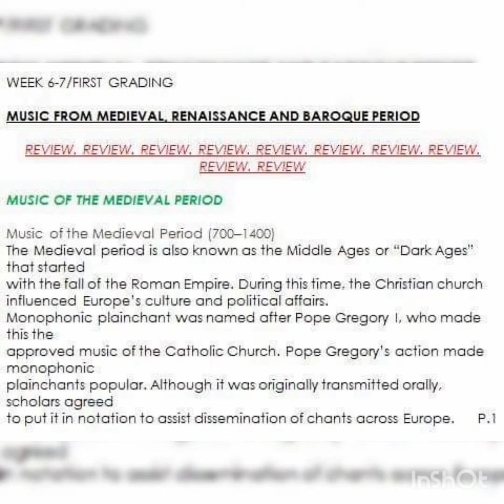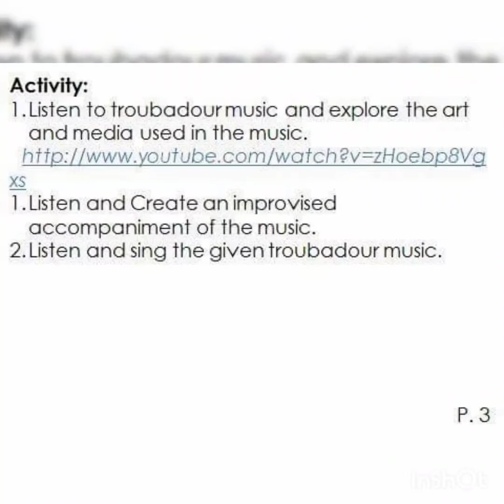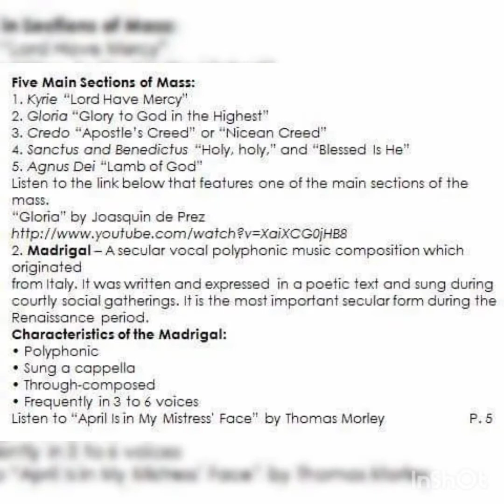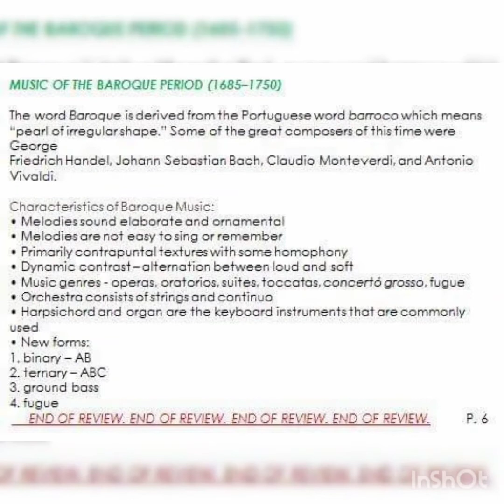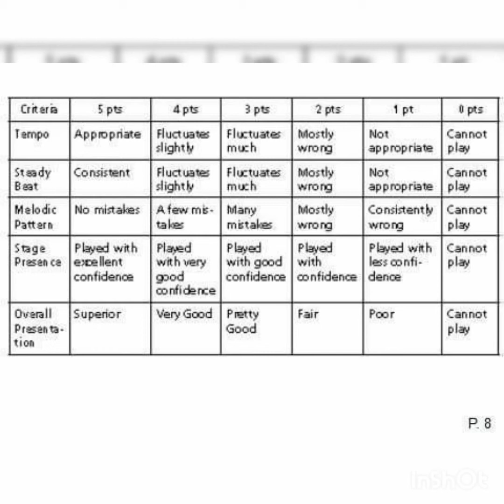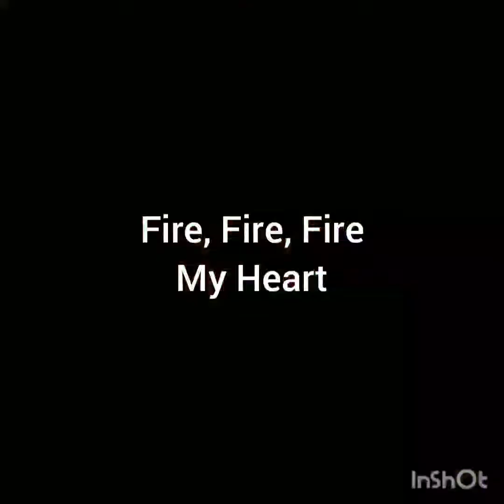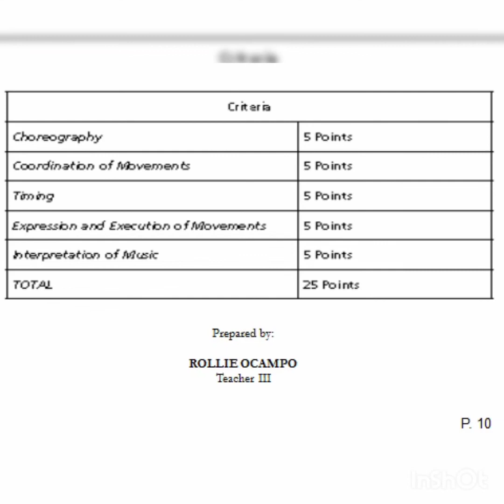Music from Medieval,Renaissance, Baroque Period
Arts 9 Q1